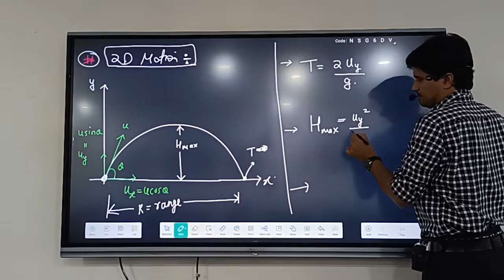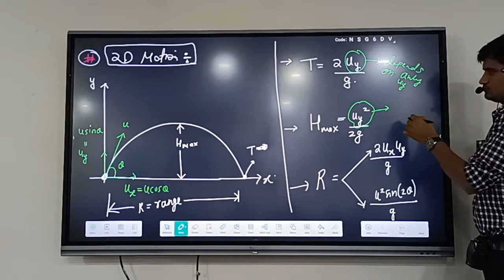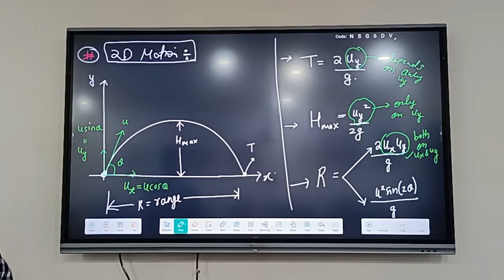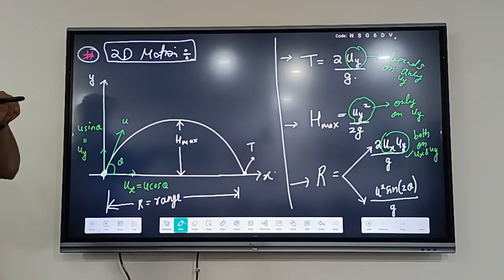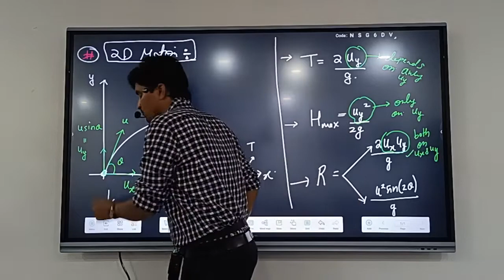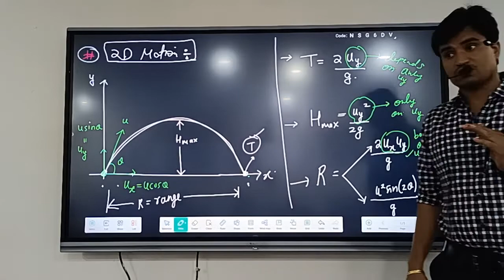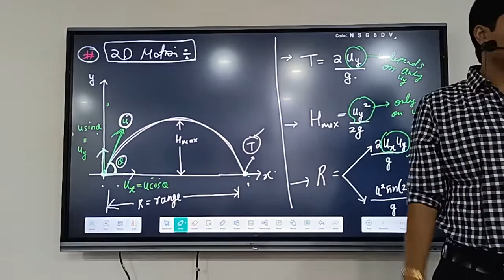2 d lec 1